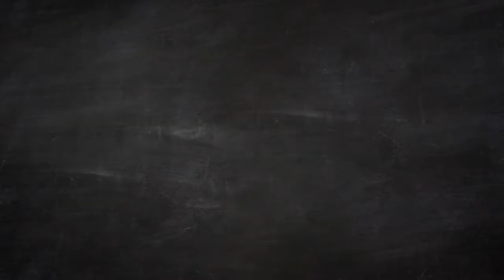Muzigal Classroom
It is a universally accepted fact that strong foundations ensure stronger buildings. Preaching and practicing this, Rosemarie taught the basics of playing the Piano to her student in one of the classes effortlessly with an interactive setup.

Here's a sneak-peak!